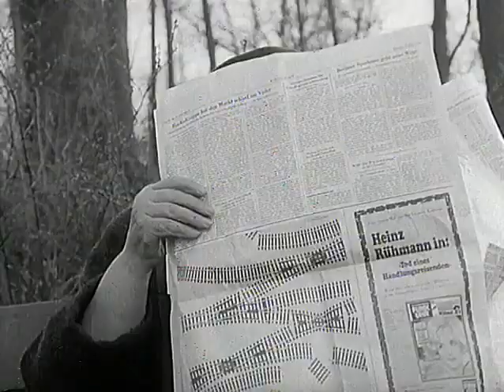Alles dreht sich um Michael 06.Das Geheimnis (08.12.1968)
Alles dreht sich um Michael ist eine achtteilige deutsche Jugendserie aus dem Jahr 1968.

Handlung:
Die Serie erzählt die Geschichte des Teenagers Michael Meiner, der vorübergehend bei dem Schleusenwärter Wuttig lebt, weil sein Vater als Brückenbauer beruflich ins Ausland muss.Wuttig lebt in einem kleinen Haus am Ufer eines Sees zusammen mit seiner Frau und seiner Tochter Brigitte. Michael und Brigitte freunden sich schnell an und erleben zusammen viele
kleine Abenteuer. Mit von der Partie sind Michaels Freunde Berni, Pitt Brigittes Freundin Ilonka und Hannes der Schleusengehilfe.

6.Das Geheimnis   Sendedatum: 8. Dezember 1968
Michael, Berni und Pitt spielen mit einem ferngesteuerten Flugzeug. Als Michael die Fernsteuerung übernimmt, stürzt das Flugzeug ab. Die drei Freunde laufen zu der vermutlichen Absturzstelle, finden das Flugzeug aber nicht. Am nächsten Tag sehen sie das Flugzeug in der Nähe einer Brücke. Irgendjemand muss es dort hingelegt haben.

Besetzung:
Michael Nowka: Michael Meiner
    Reinhold Brandes: Herr Wuttig
    Hilde Hessmann: Frau Wuttig
    Brigitte Horn: Brigitte Wuttig
    Ilonka Rasch: Ilonka
    Hermann Lause: Hannes
    Bernd Gröbel: Berni
    Max Grothusen: Comandante
    Pierre Peters-Arnolds: Pitt